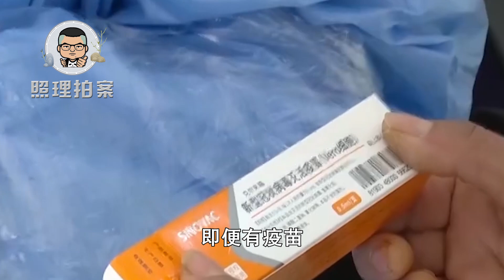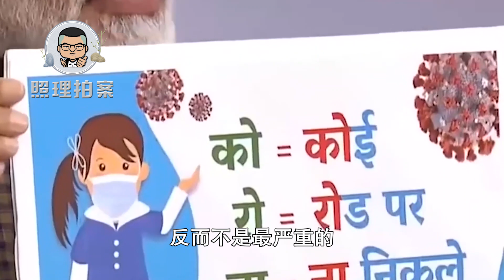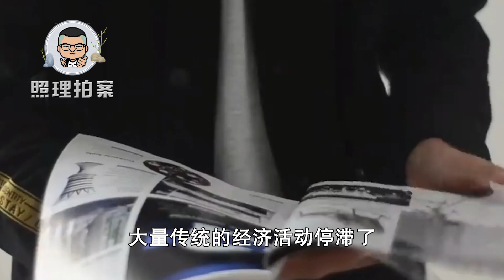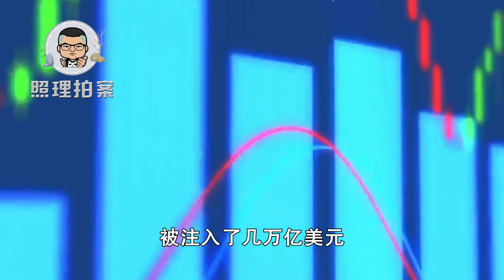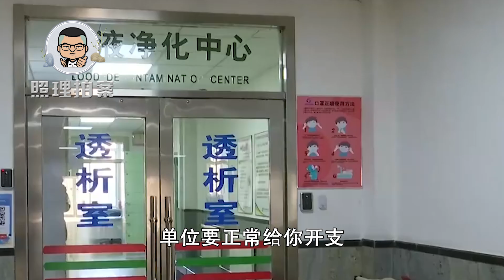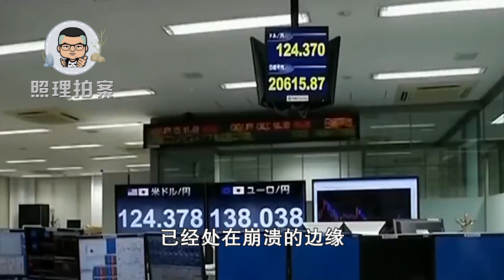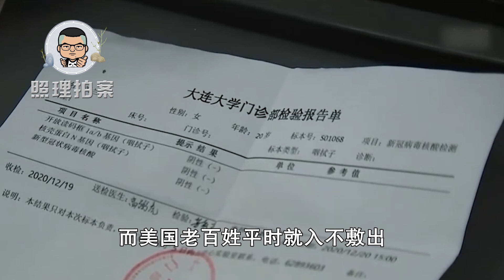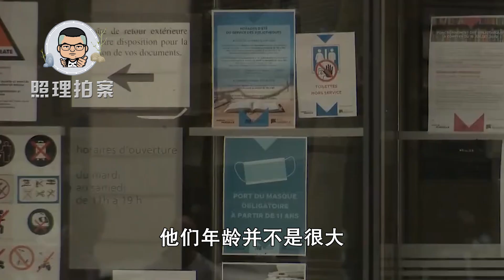疫情之下的贫富差距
美国每天确诊，都在创高峰，美国每天死亡人数，那多得真是一天一个911，一天一个珍珠港，而另一方面，美国的中上阶层，似乎从来不觉得，他们正在炼狱之中。